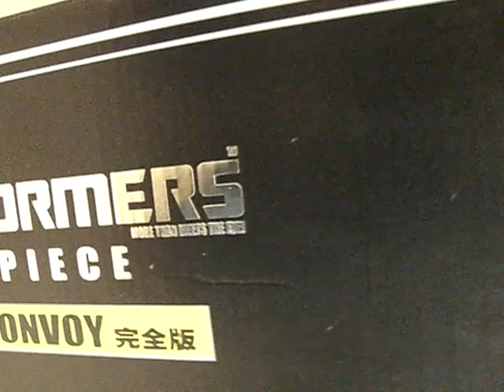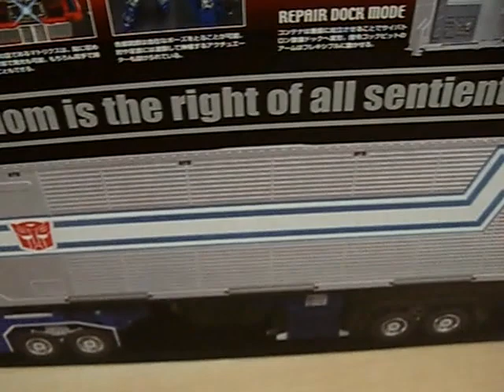MP-4 Masterpiece Convoy / Optimus Prime - part 1 of 2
This is the second incarnation of the Japanese Convoy (Optimus Prime) figure. This time, his trailer is included. It's a heavy, brilliantly designed figure.

The Masterpiece Optimus Prime figure is designed by the legendary Shoji Kawamori, who also co-designed the original pre-Transformers Diaclone toyline and did much work on designing famous anime robots. The other Masterpiece Transformers are designed by him as well.

His correct proportions of both his robot mode and truck mode are amazing. He needs this alternative complex transformation to enable these proportions. The figure is very large and comes with the following:

- Collector's card
- Rifle
- Non-transforming megatron in gun-mode to hold in his hand
- Energon axe
- Trailer
- The Matrix of leadership

His matrix can be opened like in the series/movie. The matrix lights up, using a battery-powered LED-box which can be removed to replace the battery. The nice thing is that the matrix/LED-box needs to be moved as well during the transformation.

Nearly every joint has chromed hydraulics, which look amazing. His wheels have suspension using 2 springs on each suspension. The wheel cabinets have painted/sculpted details.

Optimus' head can be removed from his body. It's mounted on a ball joint. His mouth shield can be moved using a button on the back of his head. His hands have separate moving fingers. One of the most well-known features of MP Prime is the ability to open both arms to show a display of another character (Megatron and Grimlock on MP-4).

When something does wrong during transformation, the blocking parts will come off to save the figure from getting damage and the pegs are rounded so that they won't snap off. This is a great idea for advanced figures such as these.

His trailer doesn't come with many features. It's obviously included to make him look complete. The cockpit in the trailer doesn't fire missiles, nor does it include Roller.

All in all, this is an extremely nice figure to own. It's a collector's product and has a huge price tag.